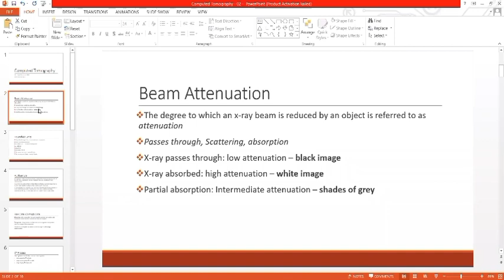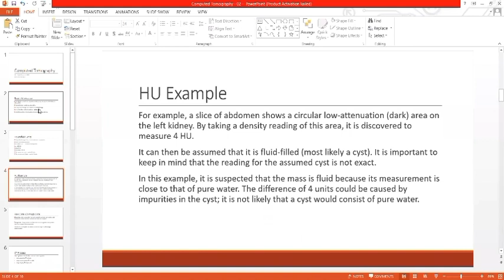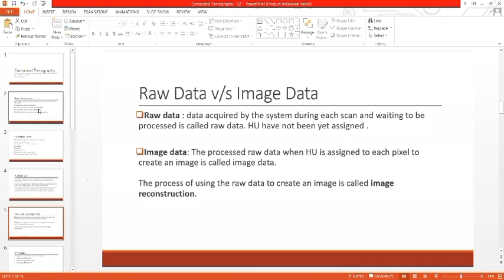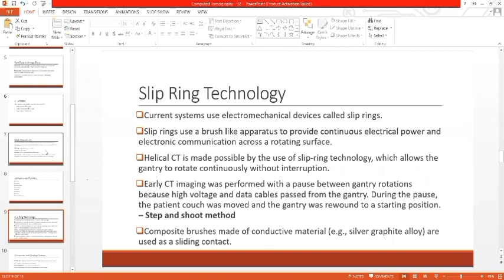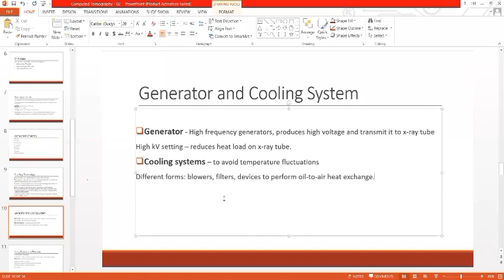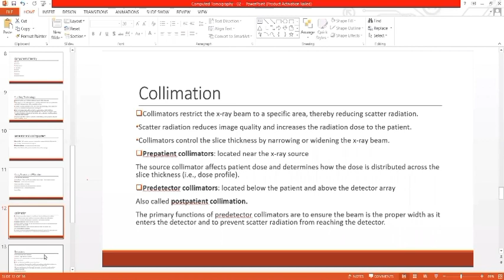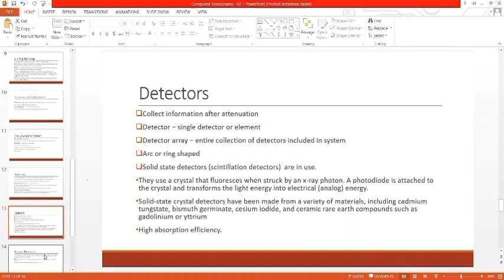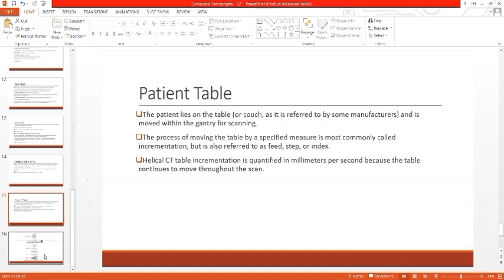CT Scan Data Acquisition Lecture | CT Scan Physics and Operating Console | CT terminologies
CT scan procedure
CT scan
CT scan lectures
CT scan all lectures
What is computed tomography
How to perform CT scan
What is CT
How to perform CT scan procedure
CT scan lectures in Hindi
CT scan lectures in Urdu
CT scan lectures notes
CT scan lectures radiology
Brain CT scan lectures
Pet CT scan lectures
CT scan physics lectures
CT scan data acquisition lectures
Components of CT scan
CT operating console
CT scan data acquisition system
CT components
CT scan how it works
How CT scan works
computed tomography scan
computed tomography basic principles
ct scanner machine
ct scanner installation
ct gantry components
ct scan parts and functions
computed tomography physics
computed tomography (ct)
ct scanner
ct scan machine
ct scan video
radiologic technologist
CT parts
Equipment for CT scan
contrast media in CT scan
CT scan in english
Scintillation detectors
Gas filled detectors
CT scan detectors
CT Terminology
CT scan principal
CT x-ray tube
CT scan lecture 2
CT gantry system
CT scan beam attenuation
CT scan hounsfield units
Raw data vs image data
CT scan raw data vs image data
CT process
Components of gantry
CT scan components of gantry
CT scan slip ring technology
CT scan generator and cooling system
X-ray source and filteration
CT scan x-ray source and filteration
CT scan collimation
CT scan detectors

CT scan procedure, CT scan , CT scan lectures, CT scan all lectures, What is computed tomography, How to perform CT scan, What is CT , How to perform CT scan procedure, CT scan lectures in Hindi, CT scan lectures in Urdu, CT scan lectures notes, CT scan lectures radiology, Brain CT scan lectures, Pet CT scan lectures, CT scan physics lectures, CT scan data acquisition lectures, CT scan detectors, CT Terminology, CT scan principal, CT x-ray tube, CT gantry system, CT scan beam attenuation, CT scan hounsfield units, CT scan raw data vs image data, CT process